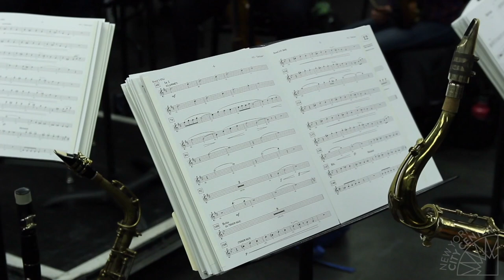Mack & Mabel: The Music of Jerry Herman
Mack & Mabel cast members Major Attaway, Lilli Cooper, Douglas Sills, Alexandra Socha and director Josh Rhodes explain the magic of Jerry Herman's irresistible melodies.

From the composer of Hello, Dolly! and Mame, Mack & Mabel returns to New York for 7 performances only. Tickets